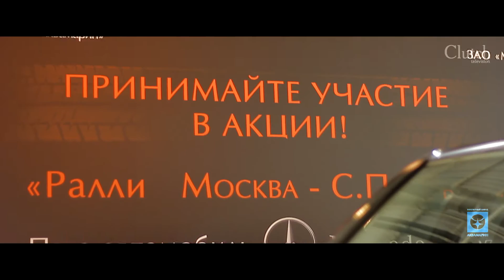Аквамарин Бриллилайн на выставке JUNWEX в Москве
Оператор и монтаж: Евгений Окуловский